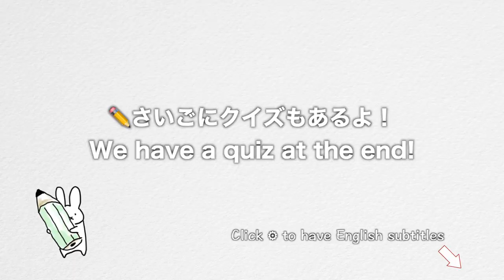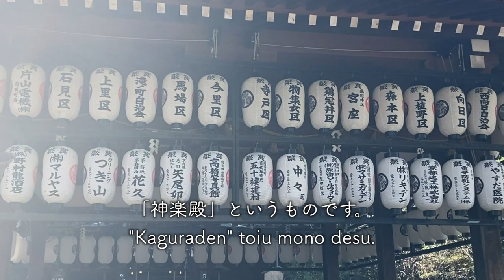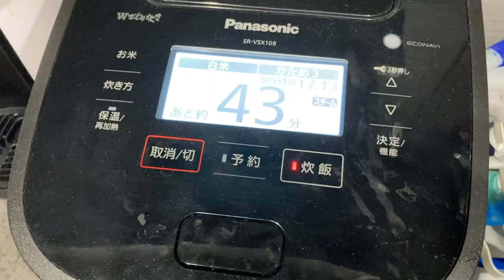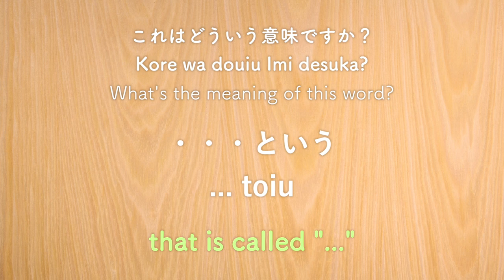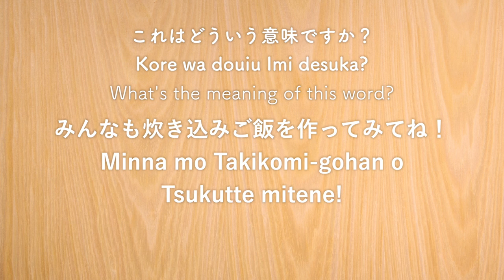【Vlog in Easy Japanese #2】Lv.★★☆ Saturday in Kyoto!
Easy Japanese with my Vlog!

Level ★☆☆ = JLPT N5
Level ★★☆ = JLPT N4
Level ★★★ = JLPT N3

【A rule of English subtitles】
動詞(Verb), 形容詞(Adjective), 名詞(Noun) = Capital letters
助詞(Particles), 文法の役割(Grammar parts) = Small letters

【About me】
Hi everyone!
はじめまして！ I am a professional Japanese language teacher. I used to live in Europe for 7 years to study and work as a Japanese teacher but now I have moved back in Japan.
I have been teaching Japanese for 3 years, over 90 students.
I hope this video can help you with learning Japanese :)